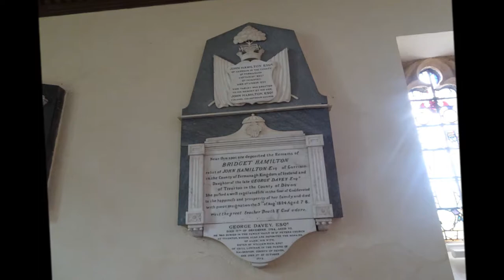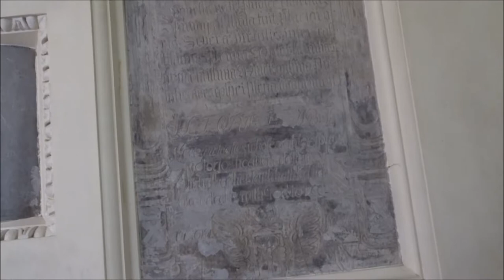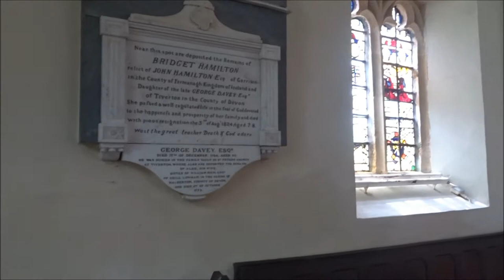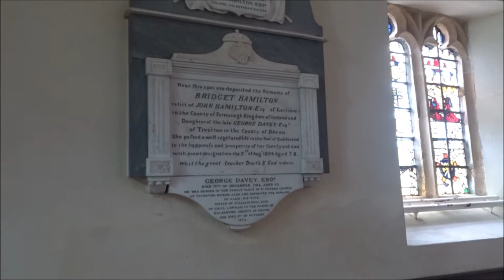A Three Somerset Churches Visit Part II, 'Broomfield, St Mary & All Saints'by Sheila, July 20th 2017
Part II continues a walk around the inside of the church--A beautiful little church, well cared for  but with that ancient musky fragrance depicting its place in time--an observer over the centuries, a witness to many events, many people and faces, many social changes  as well---to me churches  are  like  a museum, a record archive and a living place  of peace, a place to come and reflect--the very masonry listens...